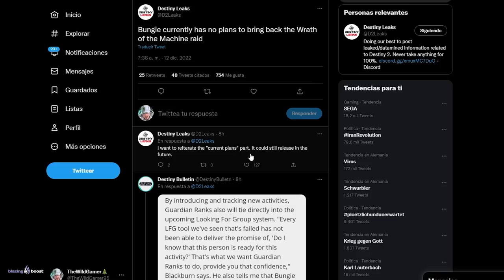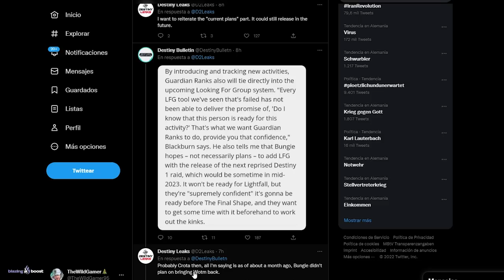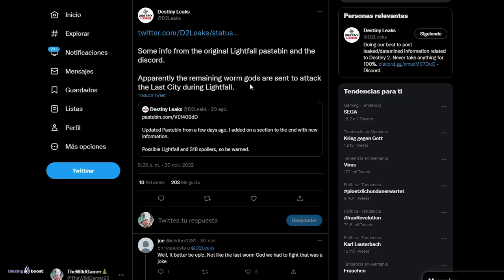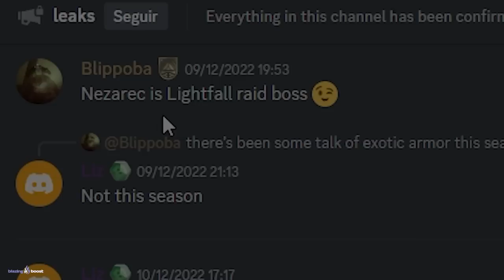NO ME LO CREO!!😱 ""BUENAS" y MALAS NOTICIAS! *SPOILERS de LIGHTFALL* | Destiny 2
0:00 Intro
0:42 S P O I L E R S
5:58 Outro

► ¡Sígueme!
• Accesorios Gaming 10% dto. Código wildgamer

► Comunidad de PS4: TheWildGamers
► Videos que pueden interesarte:
• AURORA 2022! - 5 NUEVAS ARMAS! EXÓTICOS! AVENTURAS! ARMADURAS Y TODO LO QUE DEBES SABER! | Destiny 2
• ESPIRA DE LA VIGÍA: GUÍA JUGANDO SOLO (Fácil y Rápida) Mazmorra Temporada de los Serafines Destiny 2

💠MI PC:
• CPU: AMD Ryzen 7 5800X 3.8 GHz 8-Core Processor
• GPU/ Gráfica: Gigabyte GeForce RTX 3060 12 GB
• PLACA BASE: Asus ROG STRIX B550-F GAMING (WI-FI) ATX AM4
• CPU Cooler: Corsair H100i RGB PLATINUM 75 CFM
• Memoria RAM: Corsair Vengeance RGB Pro 32 GB DDR4-3200 CL16
• ALMACENAMIENTO: Samsung 970 Evo Plus 1 TB M.2-2280 NVME
• TORRE: Corsair iCUE 465X RGB ATX
• FUENTE: Corsair 850 W